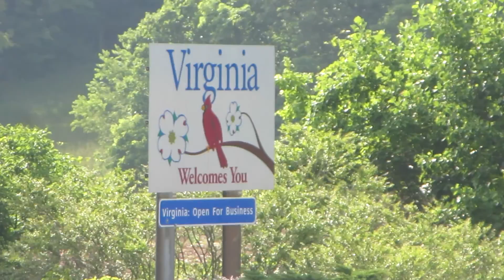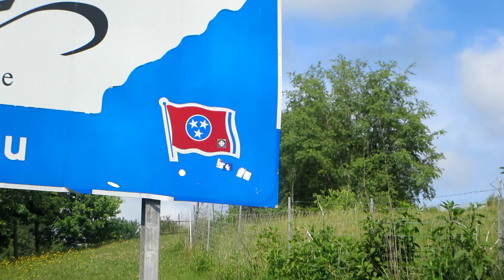Crossing the US border into Tennessee from Virginia USA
Tennessee is a U.S. state located in the Southeastern United States of America.

Tennessee known as the Volunteer State, has many symbols.

The tulip poplar was designated as the official state tree of Tennessee

Tennessee has two state flowers. The Purple Passionflower (Passiflora incarnata) is the state's wildflower and the iris is the state's cultivated flower.

Tennessee has played a critical role in the development of many forms of American popular music, including rock and roll, blues, country music, and rockabilly.

Tennessee has nine official state songs
1. My Homeland, Tennessee, by Nell Grayson Taylor (words) and Roy Lamont Smith (music)

2. When It's Iris Time in Tennessee, by Willa Waid Newman

3. My Tennessee, by Frances Hannah Tranum, is the state's official public school song

4. Tennessee Waltz, by Redd Stewart and Pee Wee King

5. Rocky Top, by Felice and Boudleaux Bryant

6. Tennessee, by Vivian Rorie

7. The Pride of Tennessee, by Fred Congdon, Thomas Vaughn and Carol Elliot

8. Smoky Mountain Rain, a song written by Kye Fleming and Dennis Morgan that became a hit for Ronnie Milsap, was added to the list of state songs

9. Tennessee, written by John R. Bean of Knoxville

Tennessee trip:

After breakfast, we will travel into the state of Tennessee to take a ride on the Lookout Mountain Incline Railway into Great Smoky Mountains National Park. In the evening, we will travel to Pigeon Forge, TN to the famous dinner show, Dolly Parton's Dixie Stampede, where we will enjoy some real southern cuisine.

Great Smoky Mountains, TN
    Great Smoky Mountains Park This 520,000-acre park on the eastern border of Tennessee is a United States National Park and UNESCO World Heritage. It is the most-visited national park in the United States, and is renown for the beauty of its landscapes.

    Ober Gatlinburg Aerial Tramway The Tramway takes 120 passengers 2.1 miles up the Great Smoky Mountains. Large windows offer magnificent views of the area. At night, passengers can see the lighted visages of Gatlinburg and Pigeon Forge as well as the nearby parkway.

    Dolly Parton's Dixie Stampede This Wild-West-Revue-type performance features animals such as pigs, horses, and chickens and is punctuated by a riding competition. The show starts an hour before dinner, with a musical act on the "Carriage Room" before guests are escorted into the arena.

In the morning, we will make our way to Chattanooga, TN and Lookout Mountain to see the Ruby Falls and Rock City. We will also take the Lookout Mountain Incline Railway.
Chattanooga, TN

    Ruby Falls The Ruby Falls are a naturally-occurring underground waterfall in the appropriately-named Ruby Falls Caverns not far from Chattanooga, Tennessee. They are located underneath Lookout Mountain and are adjacent to the Lookout Mountain Caverns, although not connected.

    Lookout Mountain Incline Railway The Incline Railway traces its history to 1895, when the a railway called "The Incline" opened to cart passengers to and from the peak of Lookout Mountain. It bills itself as one of the steepest railways worldwide.

    Lookout Mountain This historic hilltop on the southern border of Tennessee has a colorful history as a place of importance during wartime. Most notably, it was the centerpiece of the Battle of Lookout Mountain during the American Civil War.

4-Day Tennessee, Smoky Mountain Tour from New York/New Jersey Tour Code: 272-227

Take Tours bus trip

Visit eight states:

New York - drive through with tour guide

New Jersey - drive through with tour guide

Pennsylvania - Welcome Center visit

Maryland - drive through with tour guide

West Virginia - Welcome Center visit

Virginia - USA

Tennessee - USA

Georgia - USA

HD Video
Tennessee, United States of America, North America